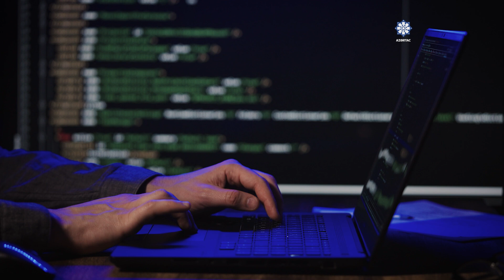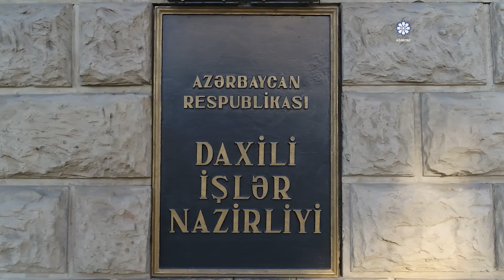Mobil telefonlarımıza olan kiber hücumların qarşısını necə almaq olar?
Mobil telefonlarımız bir neçə dəqiqəlik sönür, açıldıqdan sonra isə şəxsi məlumatlarımız və bank kartlarımızda olan pullar yoxa çıxır. Bəli, düz eşitdiniz, mobil telefonlarımız kiberdələduzların hədəfindədir. Üsullar fərqli olsa da, məqsəd hər zamankı kimi eynidir-cinayət yoluyla pul qazanmaq. İnformasiya texnologiyaları üzrə ekspert Fərid Pərdəşünasın sözlərinə görə, mobil telefonlarımıza olunan kiberhücumlar rəsmi olmayan mənbələrdən yüklədiyimiz proqram və ya mobil tətbiqlərlə bağlıdır. Həmin təhlükəli proqramlarda müdaxilələrə qarşı müdafiə sistemi olmadığı üçün kibercinayətkarlar asanlıqda mobil telefonlara daxil olurlar.